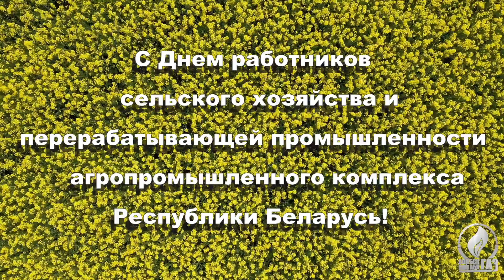С праздником!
Уважаемые коллеги, дорогие друзья!
Примите искренние поздравления и наилучшие пожелания с Днем работников сельского хозяйства и перерабатывающей промышленности Республики Беларусь!